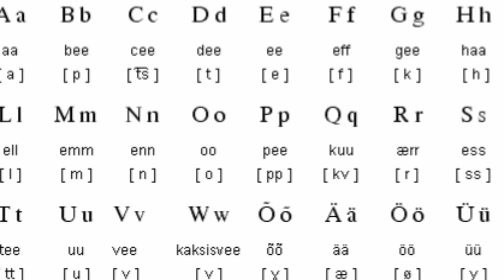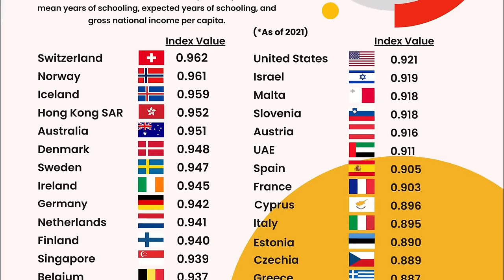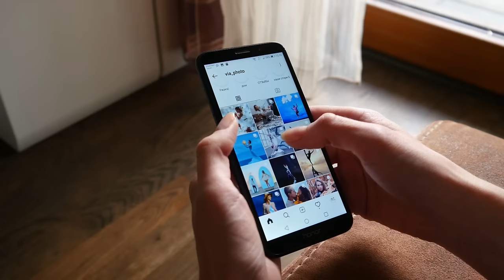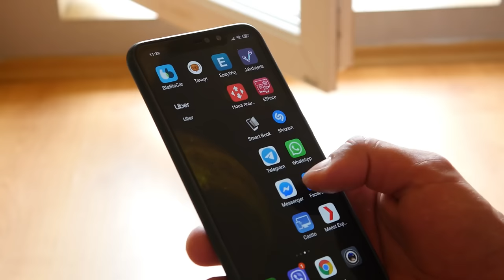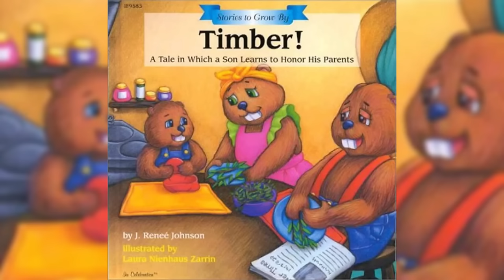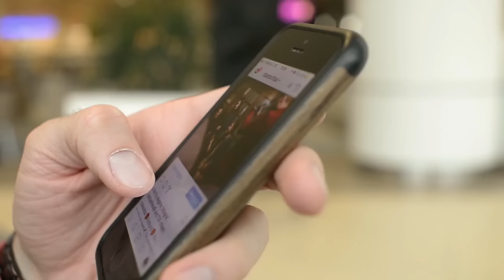12 MIND-BLOWING Things About ESTONIA That Will Leave You Speechless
Explore the beauty of life in Estonia! 🇪🇪 Join us as we journey through the picturesque landscapes, vibrant culture, and friendly locals that make Estonia a unique and charming destination. From Tallinn's city buzz to the tranquility of the countryside, discover the perfect blend of modernity and tradition. Whether you're planning a visit or just curious, this video offers a glimpse into the daily wonders of life in Estonia.